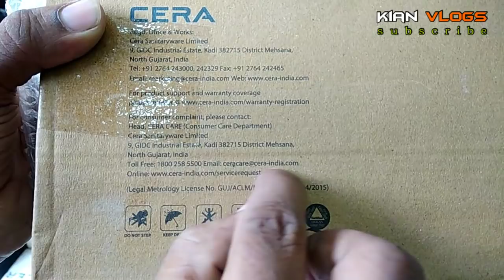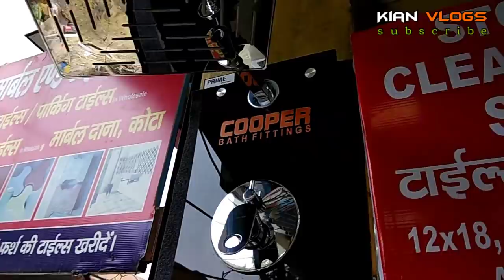Hardware Wholesale Market | Toilet seat, Taps, Shower etc etc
Hardware Wholesale Market | Toilet seat, Taps, Shower
Add: 70/1/1, Main Marble Market, Mangol pur Kalan
Near Sona Hardware, Delhi-85
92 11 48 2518, 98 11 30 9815